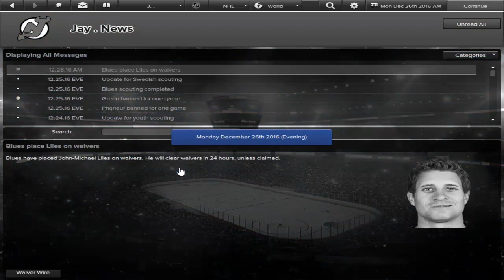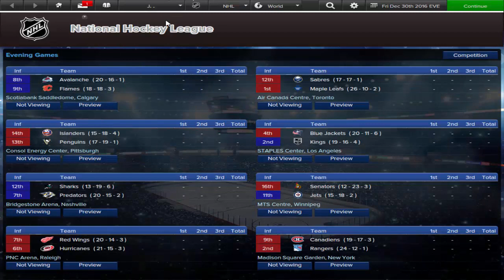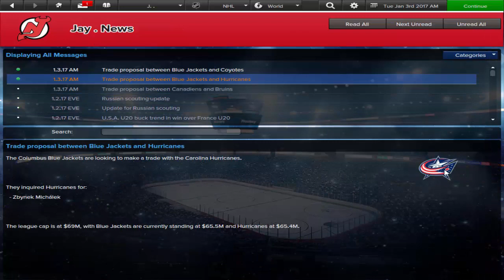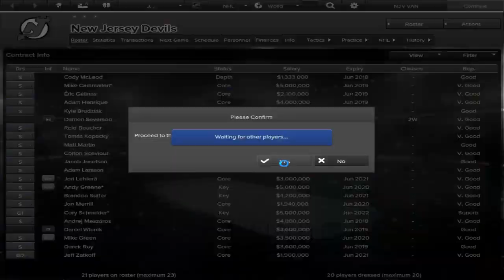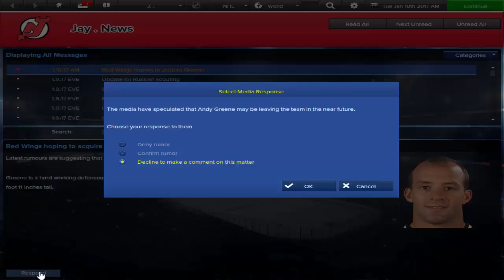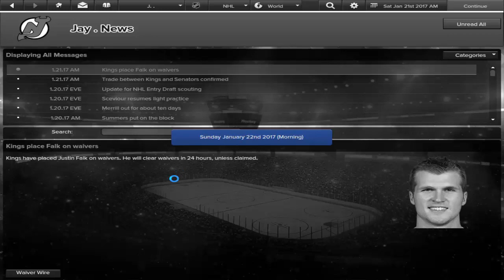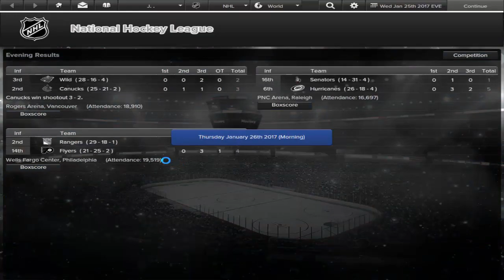Eastside Hockey Manager (2015) Early Access - Continuing the Sim | Ep. 20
Meh. Still having a few issues with the mic on my screen recorder (not the capture card). Let me know how it sounds.